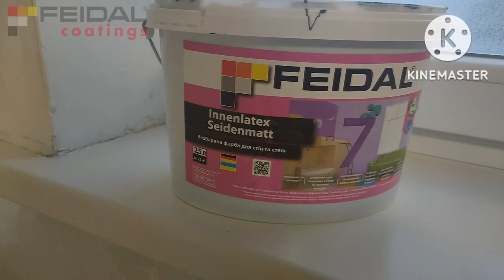Стена с рельефом "каменная кожа"! Как работать с трафаретами по штукатурке!